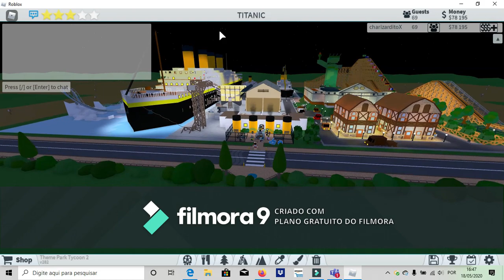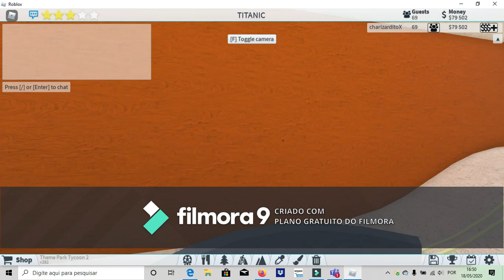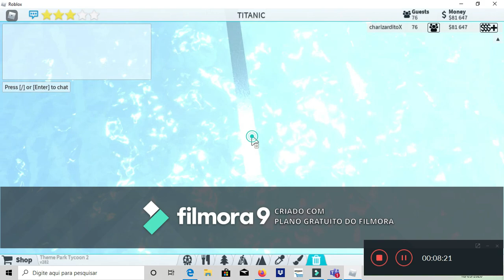Titanic theme park tycoon two roblox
gente e o primeiro vídeo do computador tomara tenham gostado :)